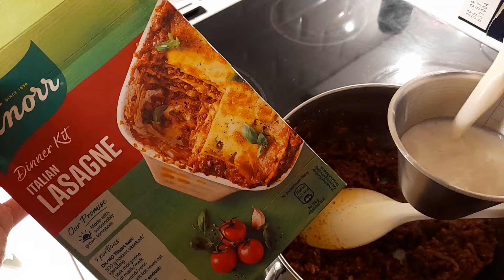DITL shop with me for school supplies and new lunch boxes, Mom vlog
Hi everyone!

Today is a busy day. I took Liam to the dentist while Mikkel was at a meeting. Then me and Liam did some school supplies shopping and found some new awesome lunch boxes! And of course i had some cleaning to do :-) So today is just a mom vlog /day in the life of a mom of 3 :-)

About the vlog: This vlog is about motherhood and family life. I vlog our daily life and share recipes and mom hacks. You will also find cleaning motivation and get it all done videos. I also enjoy doing crafts and decorate for all the seasons.

A little bit about me and my family:
My name is Lena. I'm a mom of 3 kids (Liam, 10, Freya, 7 and Hailie, 2)  I've been together with Mikkel for almost 16 years.  We live on a farm in Denmark. I started this vlog to save memories and connect with other moms all over the world.

Just go ahead and ask if you have any questions about me or life in Denmark! :-)